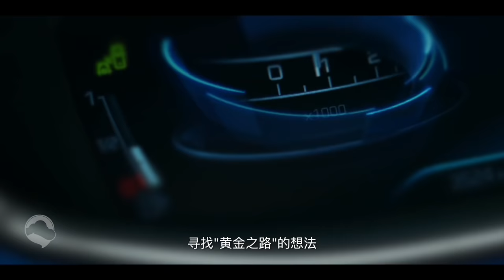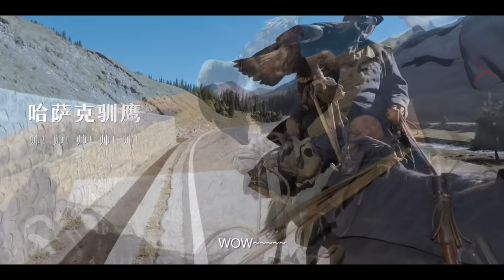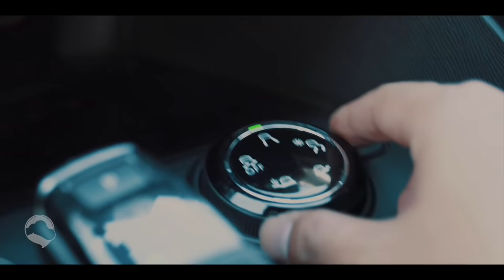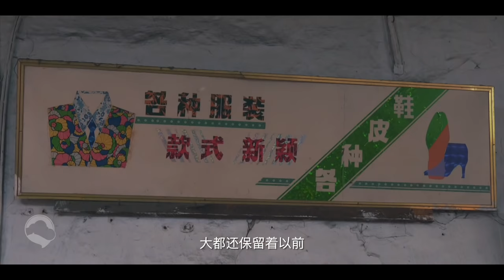内蒙古呼伦贝尔，一半的财宝藏在大兴安岭 | 《围城随笔》旅行纪录片系列第五集Journey to Great Khingan Range & HulunBuir of Inner Mongoli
《游牧的森林》完整版时长27分钟，依旧通过旁白与纪实的形式，讲述了我在内蒙古呼伦贝尔以及大兴安岭秋季自驾时的所见所闻，独自拍摄独自后期，总耗时两个多月。
其实出发之前的制作计划大概在十分钟左右，但当我真正到了呼伦贝尔大草原，并自驾进入大兴安岭深处时，老夫觉得这十分钟. 实在无法较完整的讲述我在北方漂泊的故事，于是索性就由着性子来了。路书及纪录片之外的故事请见微信公号【在远方】。
最后感谢东风标致5008对此片最为直接的支持！